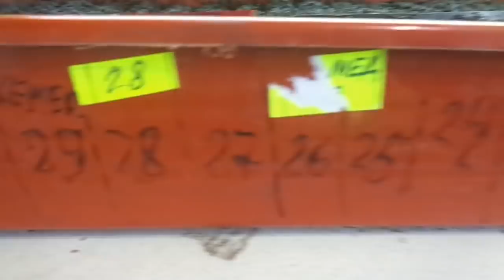36 СОРТОВ ТОМАТОВ В ОДНОМ ЛОТКЕ. Ольга Чернова.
Как посеять в один лоток несколько десятков сортов томатов и не перепутать их? У каждого огородника свои методы.
 В этом видео я расскажу вам, как это делаю я.